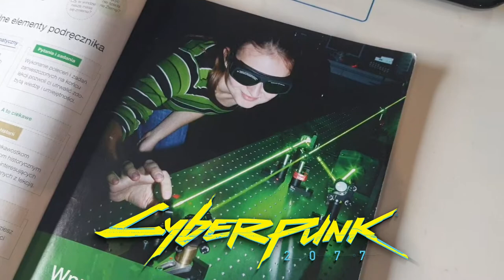Cyberpunk 2077 Meme